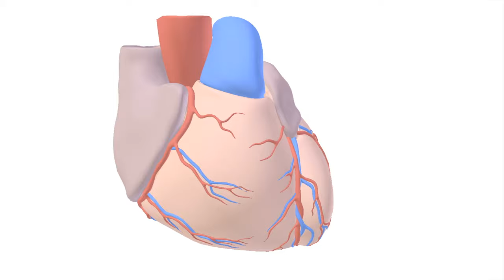Aortic Stenosis - Murmur Sound & Animation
Simple 3D summary of aortic stenosis, and its associated auscultatory sounds.